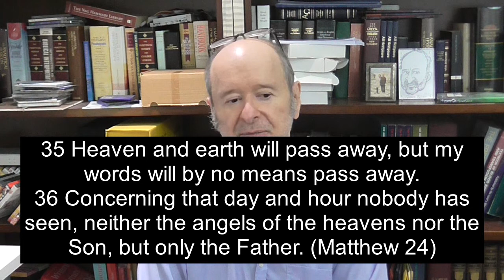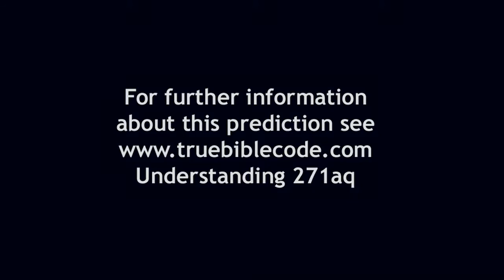Lords Witnesses Predict 2 Nuclear Terrorist Attacks on October 9-12, 2016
The targets are Manhattan from the Hudson in the line of sight from High Point New Jersey and Dartford from the Thames in the line of sight from Ide Hill Kent. For New Jersey is the Garden State and Kent is the Garden of England, and Elijah the prophet went up to the top of Carmel (meaning Garden land). Whereas High point and Ide hill are the tops of New Jersey and of Kent.

We have made massive strides in doctrinal understanding since our previous prediction. Our 4 main new understandings are.

1. Jesus by agreeing to ransom Adam under the Angelic Ransom Covenant, the ARC, was granted a 6,000 year lease on Adam from the day of his sin on 3993Nisan14 to the end of the ARC world on 2008Nisan14.  He then sold Adam to Satan 18 months later for Satan's first born angelic rights, under the greater bowl of soup, bowl of the red, bowl of Adam, deal. Satan demanded to have a 6,000 year lease on Adam himself in return for his first born angelic rights running from 3992Tishri14 to 2009Tishri14.

2. But once Satan's 6,000 years had expired a further 1266 days were required for the miracle ministry payback, whereby Jesus borrowed Kingdom powers for 1266 days from his first miracle at Cana as described in John2 on 29Heshvan29 to his last in Jerusalem at Pentecost on 33Sivan5 as described in Acts2. So that takes us to 2013Nisan20, when Satan should have given Adam back to Michael who would have given him back to God. BUT Satan does not play fair. He decided to hang on to Adam. So Jesus, who is Micheel, had to stand up as described in Daniel12:1 and evict his tenant Satan who was now in breach of his lease. So Jesus sat at his father's right hand for 5 years (5 fingers) from 2008Nisan22 when the 1,000 year Kingdom of God began (rather theoretically)until 2013Nisan21, when he stood up. Then the scripture says God will put his enemies as a stool for his feet (10 toes). This takes 10 years from 2008Nisan14 the end of the ARC world, the end of the world to 2018Nisan14, the end of the world physically.

So God is the freeholder of Adam. Jesus saved him from the second death and purchased a headlease with his angelic life. then Satan purchased a sublease with his angelic first born rights. right now Jesus is in the process of sending in the bailiffs (the descended 1NC Kings in the ark) to evict his errant lessee.

So there are 11 prophetic times or 11x360 years or 3960 years from the inauguration of the first Abrahamic Covenant on 1943Nisan14 BC to the end of the world physically on 2018Nisan14. Hence God's response to Abraham's question of Genesis15: By what shall I know that I shall take it in possession was:

Sacrifice a 3 year old heifer a 3 year old she goat and a 3 year old ram and a pigeon and a dove. A sacrifice which counts as 11x.

3. Isaiah30:25,26 describes the day of big slaughter when the towers fall. 911, 2001 was the day of small slaughter (in biblical terms). Isaiah compares hills to mountains and streams to rivers, the theme is big vs small. Then the scripture says the light of the moon, must BECOME as the light of the glowing (sun) - Small becomes Big. And the light of the glowing (sun) must BECOME 7x as bright, [it must become] like the light of 7 days.  This counts as 15 suns and one moon which 15 solar years and one month from 911, 2001 to 1010/1011, 2016, for the small slaughter of the first 911 to become the big slaughter of the second on 1010/1011. Also the light of the moon is like the light of the sun at the equinox. And the autumnal equinox this year occurs on 2016Tishri16, when the 3rd presence begins. This being the start of the binding up of the breakdown of God's people as described by Isaiah.